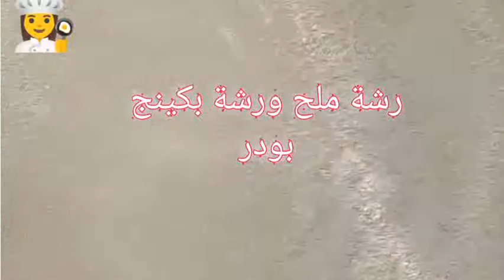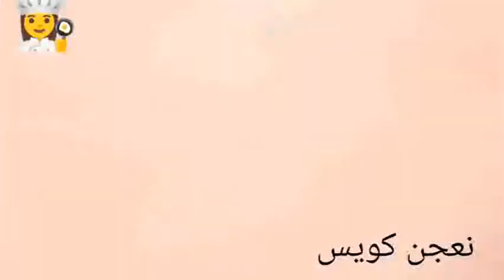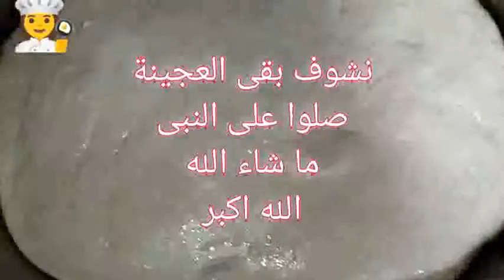القرص الطرية بالعجوة والملبل😋فظيعة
القرص الطرية بالعجوة والملبل بطريقة سهلة وبسيطة وطريقة الملبل وطريقة العجوة